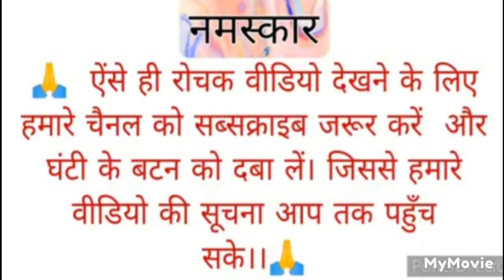सुन्दर भजन- राजा राम आइये प्रभु राम आइये मेरे भोजन का भोग लगाइए singer- Shalu maheshwari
welcome everyone to my channel @shalu bhakti sagar and vlog

raja ram aaiye mere bhojan ka bhog lagaye

राजा राम आइए सीता राम आइए मेरे भोजन का भोग लगाइए

मेरे भोजन का भोग लगाइए